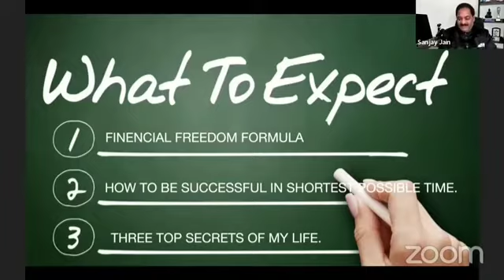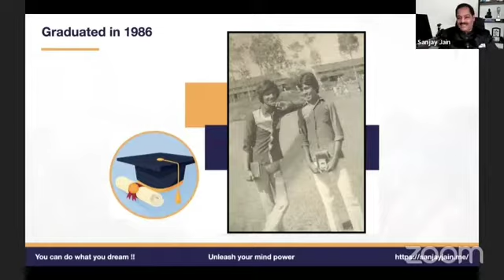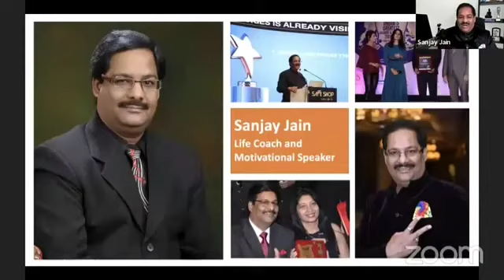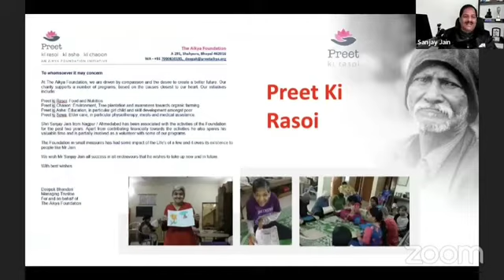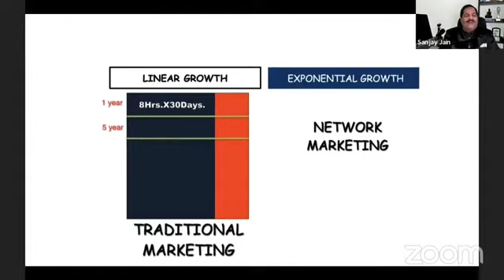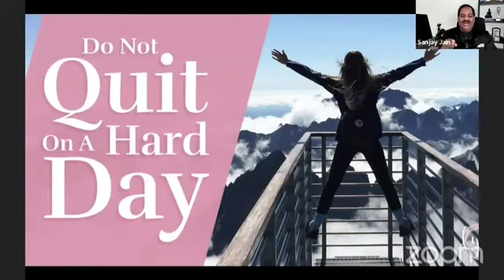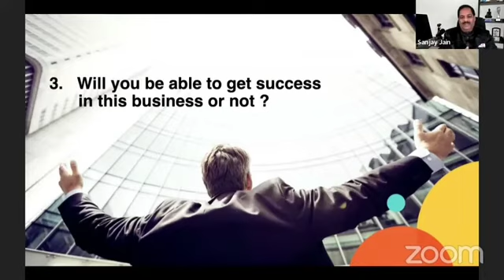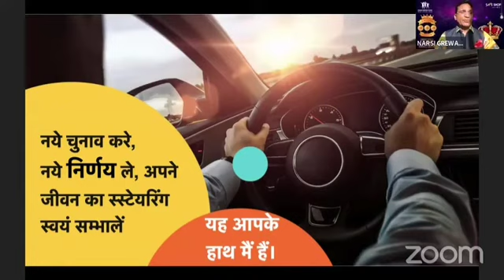SUCCESS JOURNEY WITH SAFE SHOP BY UNIVERSAL CROWN AMBASSADOR MR. SANJAY JAIN JI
Safe&SecureOnlineMarketingPvt.Ltd.,